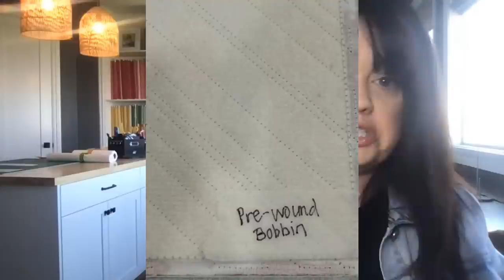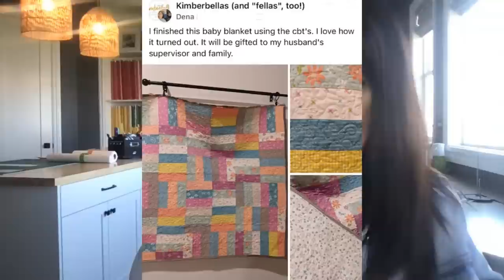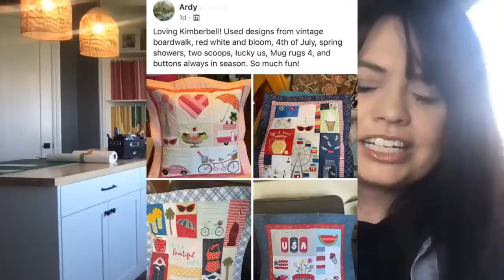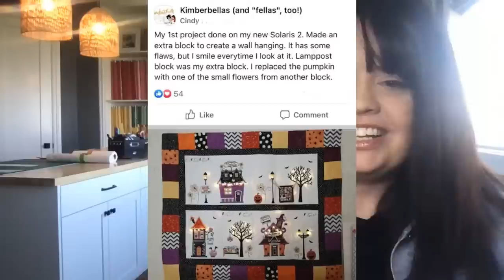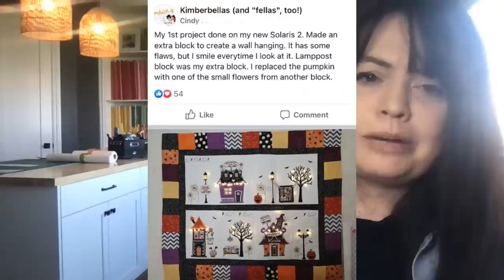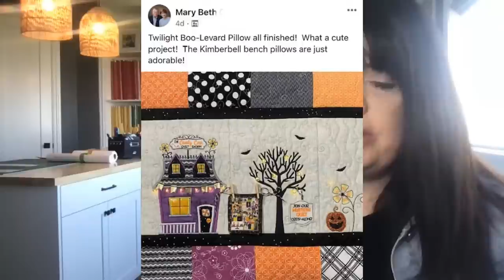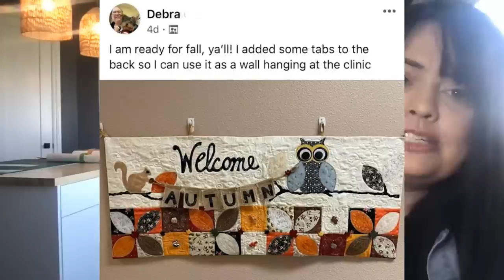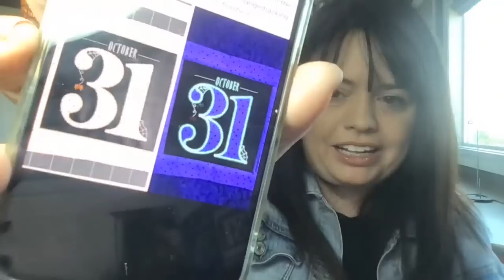What's New Wednesday at Kimberbell: Merry Christmas Y'all, Halloween, Background Quilting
Join Kim for What's New Wednesday at Kimberbell: Merry Christmas Y'all, Halloween, Quilting Filler Blocks, giveaways, and more!